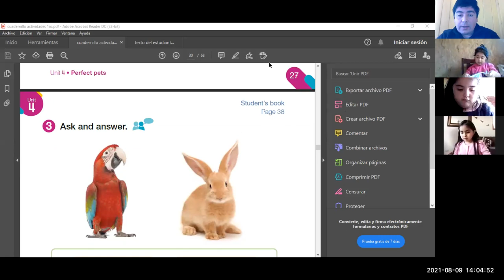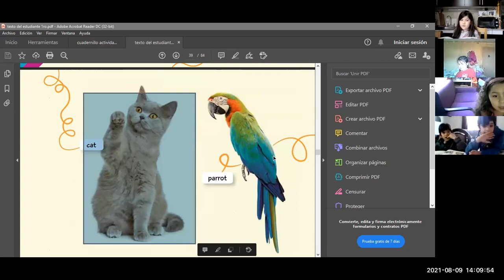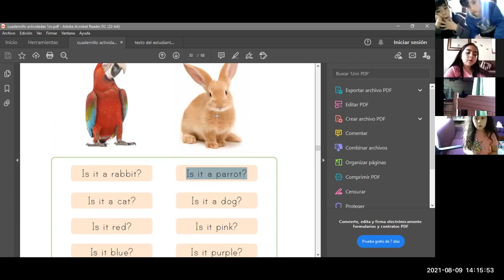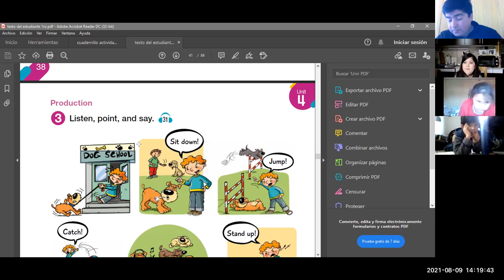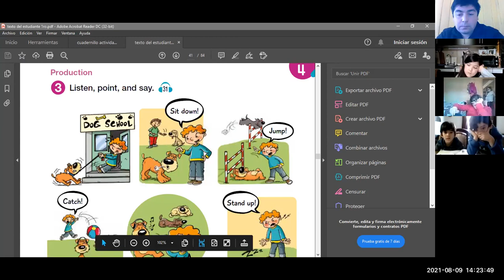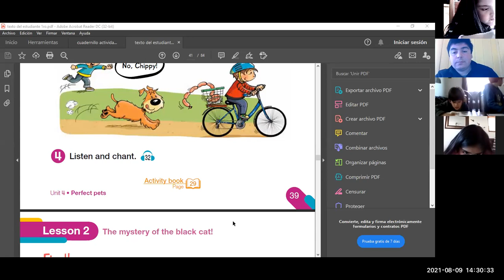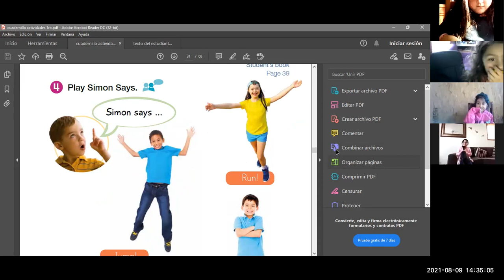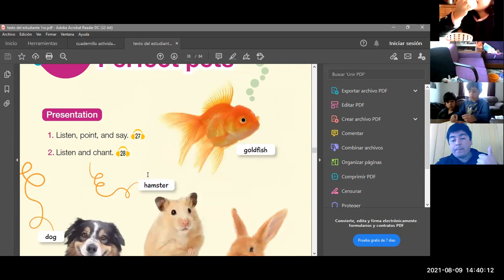1ro ingles 9 de agosto